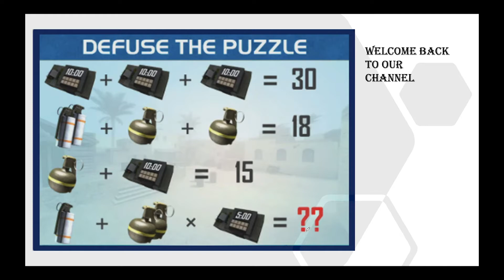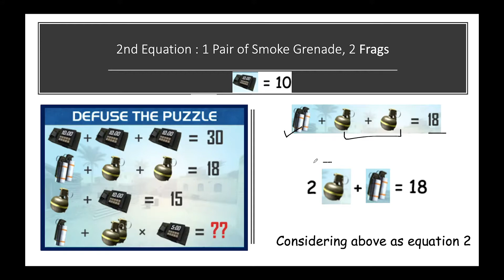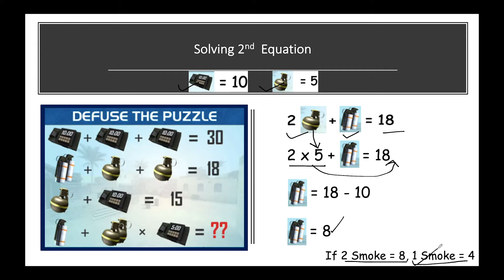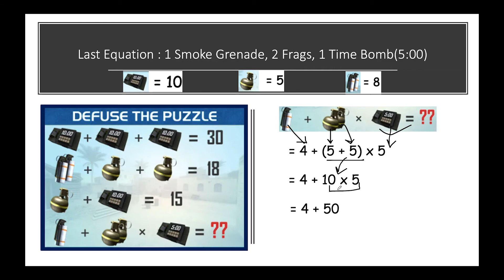MATHS PUZZLE | TimeBomb, Smoke Grenade and Frag Puzzle | COUNTERSTRIKE Puzzle | PUZZLE SOLVER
TimeBomb, Smoke Grenade and Frag Puzzle
COUNTERSTRIKE Puzzle
Fire in the hole puzzle PuzzlesSolver Puzzle Puzzle_Solver MathsPuzzle Maths_Puzzle ViralPuzzles LockdownPuzzles LockdownTimepass PicturePuzzle FacebookPuzzle WhatsappPuzzle puzzleSolutions Solve Puzzles